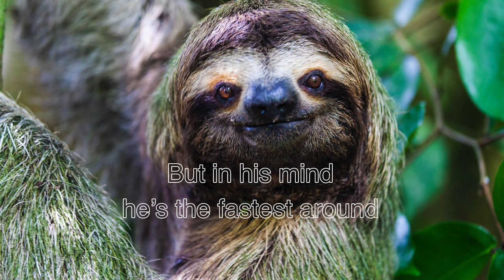Why Sloths Are Secretly Amazing…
Meet the sloth who thinks he's fast… faster than a cheetah! Seriously though, folks… learn a valuable life lesson from the sloth. I thank you.

The Sloth, scientifically known as Bradypus for the three-toed species and Choloepus for the two-toed, captivates wildlife enthusiasts and nature lovers globally with its leisurely lifestyle and adorable demeanor. Native to the tropical rainforests of Central and South America, these creatures have adapted to an arboreal existence, spending the majority of their lives hanging upside down from trees. Renowned for their slow movements, sloths possess a unique metabolism and muscular system that conserves energy, allowing them to thrive on a diet primarily consisting of leaves, twigs, and fruit.

Sloths are also famous for their distinctive long, coarse fur, which houses symbiotic algae, giving them a greenish tint that camouflages them against predators. With their gentle faces and permanent, smile-like expressions, sloths have become symbols of relaxation and taking life at a slower pace, embodying the essence of living in the moment. Despite their slow nature, sloths are excellent swimmers and can hold their breath for up to 40 minutes underwater, showcasing an unexpected agility.

Conservation efforts for sloths are critical, as habitat destruction and climate change pose significant threats to their populations. The International Union for Conservation of Nature (IUCN) lists several sloth species with varying degrees of concern, emphasizing the importance of preserving their natural habitats and fostering a sustainable coexistence with human communities.

In the digital age, sloths have risen to viral fame, becoming the subjects of memes, documentaries, and social media campaigns, which have helped raise awareness about their conservation. Their popularity underscores a growing public interest in biodiversity and the protection of unique species like the sloth, which continues to enchant and inspire people around the world with its serene approach to life.